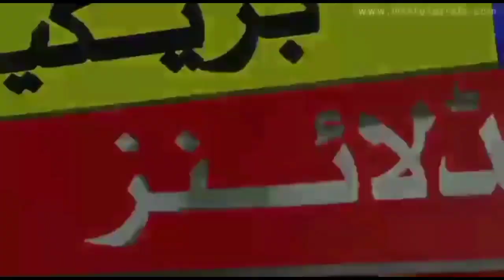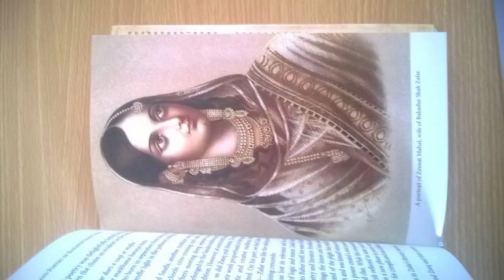life facts | facts about life | beautiful facts | facts in hindi | story in urdu | emotional